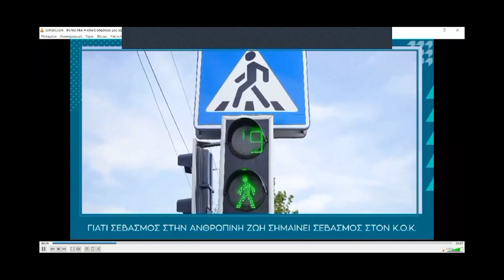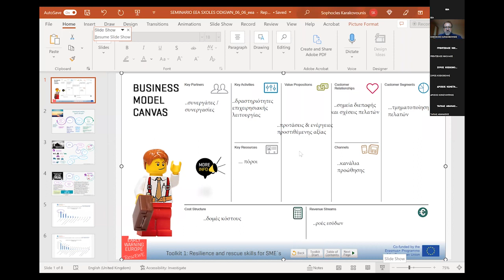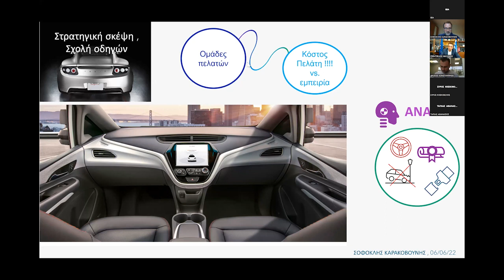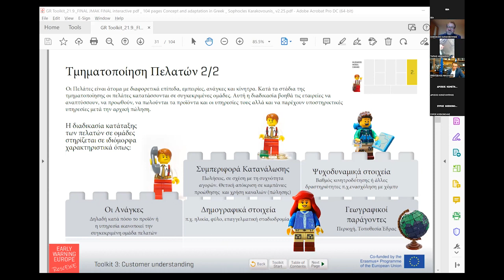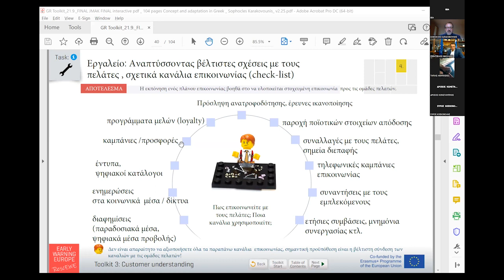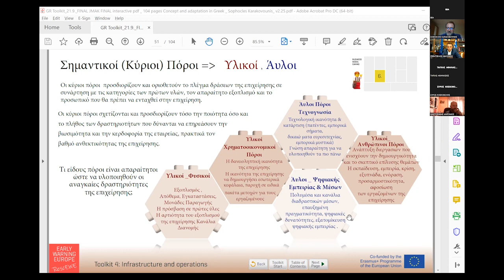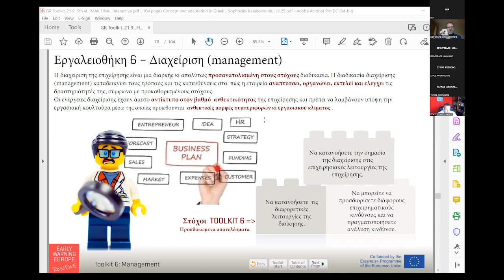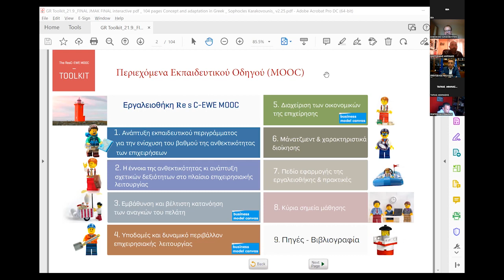Ανάπτυξη δεξιοτήτων για την αντιμετώπιση της οικονομικής κρίσης